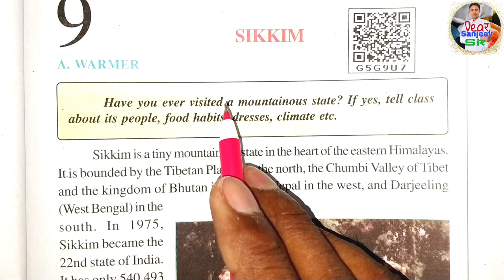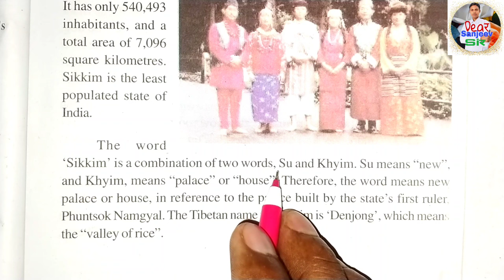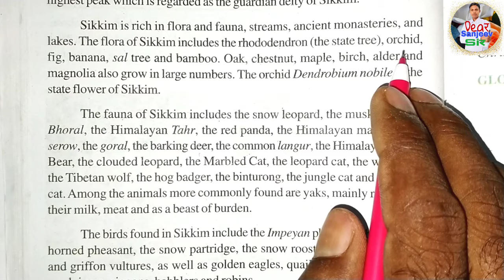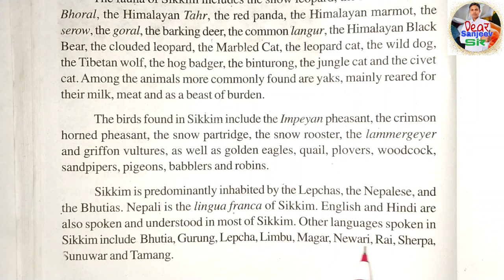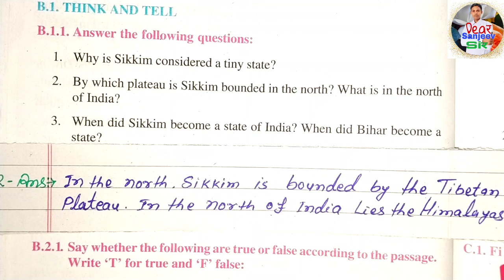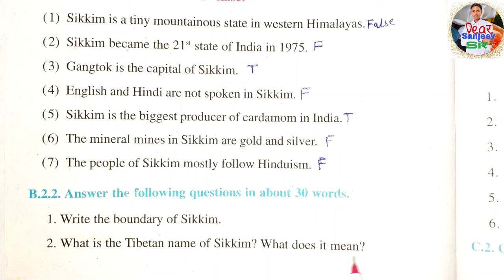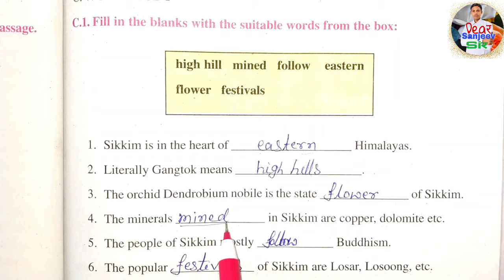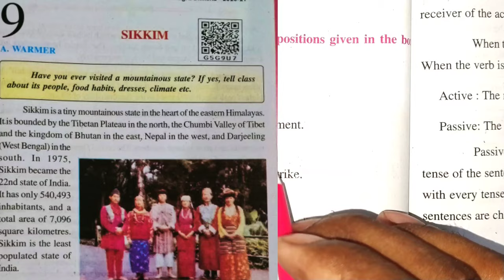Sikkim chapter 9| class 8 english chapter 9 | Sikkim question answer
Sikkim chapter 9| class 8 english chapter 9 | Sikkim question answer | bihar board class 8 english chapter 9 | Radiance chapter 9

          In this video I have translated bihar board class 8 english chapter 9 Sikkim very well in Hindi and also written all the tuff word meanings used in this chapter and also solved all the practice questions of this lesson.

मेरे इस channel पर बने कुछ video के playlist का link-

            Sweet Study
                               By:- Sanjeev Kumar Singh